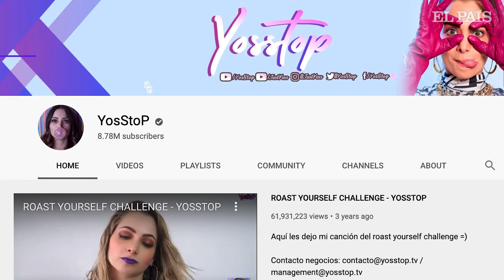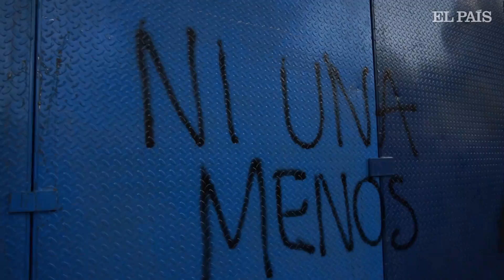MÉXICO | AINARA Suárez: "Me tardé un rato en decir: ok, me violaron”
La joven, que ha denunciado a cuatro hombres de violación en grupo y a la ‘youtuber’ YosStop por pornografía infantil, relata a EL PAÍS los tres años de infierno en los que el vídeo de su agresión circuló por todas las plataformas